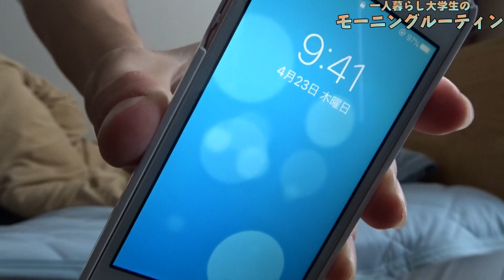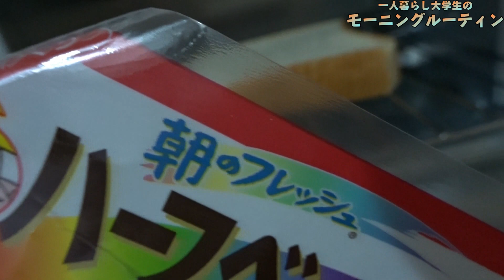《一人暮らし》もと弟のモーニングルーティン！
ナレーションむずい・・・

《撮影機材》
　Panasonic  HC-VX985M  4K

                                       Ultimate Suite

《フォント》フリーフォント
　　　　　　墨東ルイカ

《趣味》文房具、音楽、映画鑑賞、服、スニーカー等々